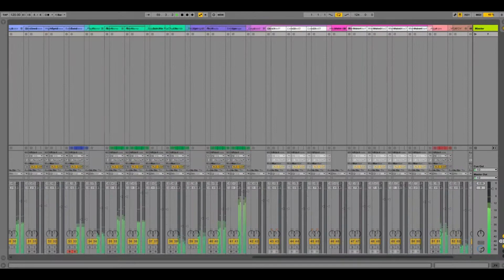Deep House Ableton Template - Feelings For You by Saftik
Description:
We start this autumn studio season with a brand new Ableton Live Deep House Template. Feeling For You is a brand new template from Saftik Production, very complex one, with alot of sounds that are layered for good quality track.
This template it's a great tool if you want to learn how o layer multiple sounds, how to mix and how to master a deep house song. In this pack you will find 1 Ableton Live Template, 1 folder with all midi files and 1 folder with all presets with we used to create this song. We provide all presets in a separated folder because we don't want you to have any issues with this project. Also, if you are using another DAW, and you like this template, search on our profile page, and you will find the others versions for this.

Product Specs:
Product Specifications
DAW: Ableton Live 9 (compatible with Ableton 10)
BPM: 120
Root Key: D#
Time: 4:08
Audio Channels: 22 (Drums and FX)
Midi Channels: 21
LD Sylenth1 Presets: 9
NI Massive Presets: 5
Notes: for this template we use Sylenth1 V3, NI Massive v1.4 Korg M1, Waves CLA Unplugged ( for a extra touch on pianos and strings), Xfer OTT (for sidechain), Xfer LFO.